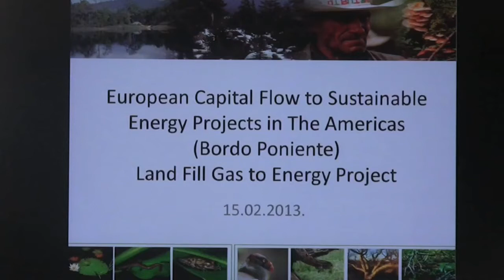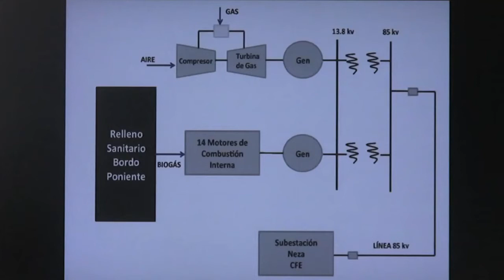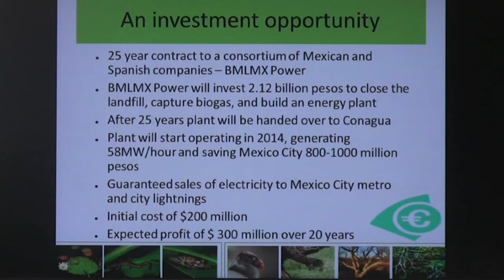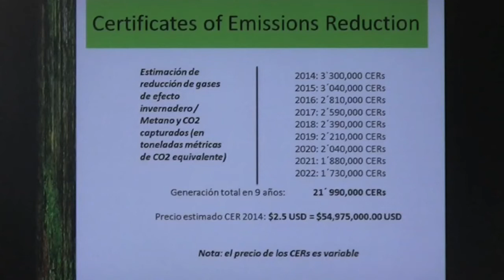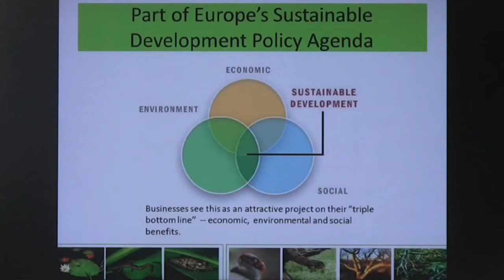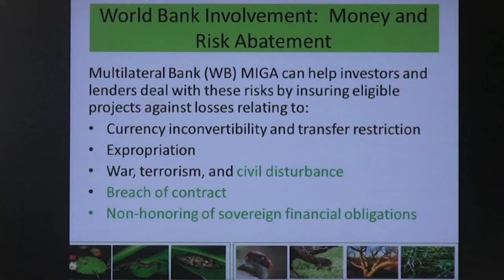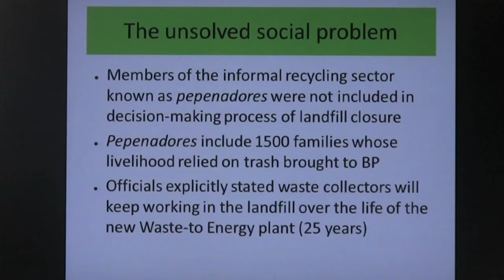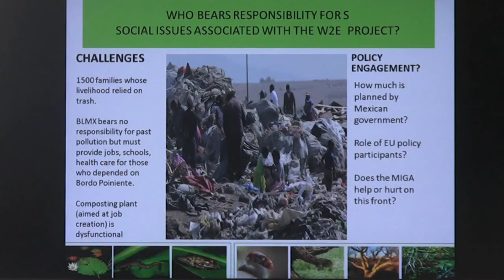Panel IV: Libby McDonald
Feb. 14 & 15, 2013: Global Public Policy, Transnational Policy and their Networks.
Panel IV: Trash, Energy, and Livelihoods.
1st Speaker: Libby McDonald; Program Director, Global Sustainability Partnerships, Massachusetts Institute of Technology.